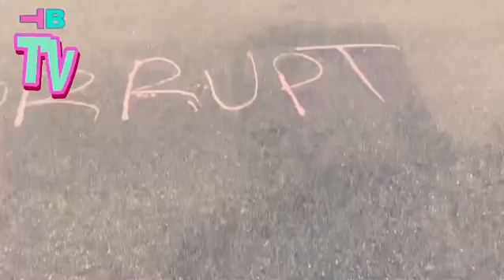Omniscient/Omnipotent/Omnipresent/Targeted Individual/Gangstalking PT4877 Extrasensory/Chosen Ones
OMNISCIENT, OMNIPOTENT, OMNIPRESENT; SCIENCE; IDEALISM, MATERIALISM, DUALISM, MONISM, NON-DUALITY, SOLIPSISM, TARGETED INDIVIDUALS, GANG-STALKING, CHOSEN ONES; CROSSDISCIPLINARY, MULTIDISCIPLINARY, TRANSDISCIPLINARY, INTERDISCIPLINARY ANALYSIS ~  PART 4877 (IVDCCCLXXVII) MUSIC THEORY AND EXTRASENSORY PERCEPTION (ESP)
🐈‍⬛TRANSCENDENTAL AMBASSADOR! 🐈‍⬛